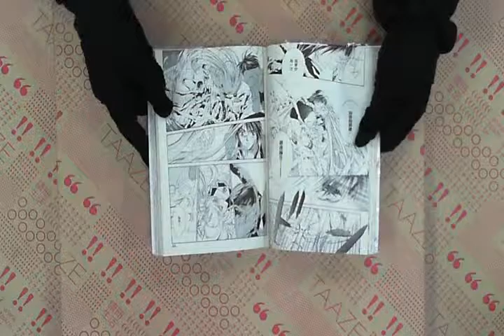TAAZE｜KAMUI （4） 二手書書況 9867299620